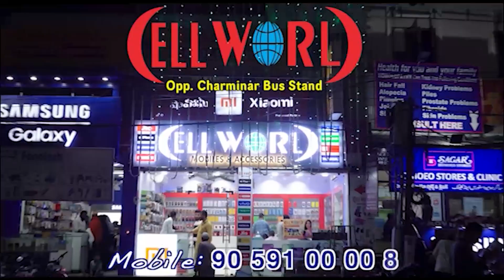Hum Se Hai Zamana Hum Nahi To Kuch Nahi - Asaduddin Owaisi On Modi Govt | BBN NEWS